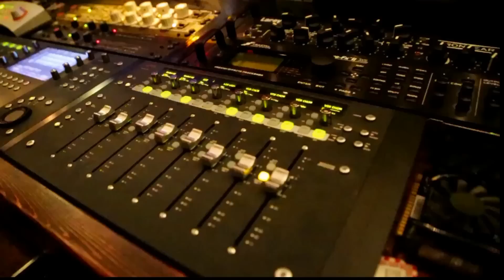Fuel - Hemorrhage Acoustic Cover by Shaun Mason and Bill Hermann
To download the high quality WAV audio file for FREE and simply click download from a desktop.

Music recorded, mixed and mastered by Scot Moriarty at Backroom Studios in Rockaway, NJ.

Video filmed by Shaun Mason and David Zeck
Video edited by Shaun Mason